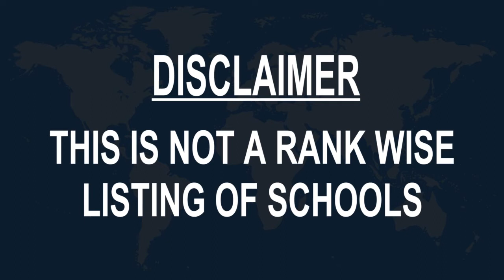Best Schools around Attili, India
Must Watch.. Best Schools around Attili

Click on Bell ICON to get the notification of New Videos.This is not rank wise listing of Top Schools in Attili, it's the list of best Schools around Attili as per the ratings given by our users.

Listed Schools:

Mother Marcella English Medium School
School

Boys Primary School
School

GEMS Creative School
School

S.V.S.S.Boys high school
High school

vagdhevi merit school
 School
19-23, Bank St

Government school
School

Ladies Primary School
 School

Gandhinagar 2 ward
 School
Unnamed Road

primary School Bv Palem
School

Srisairama welding institutesand technical testings
School

Indian English Medium School
School
Tanuku, Andhra Pradesh
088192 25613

Total Fitness Gym For ladies and gents
Pre gymnasium school
Near masjid

Apple School
 School
Andhra Pradesh

sri Dhude Subbarayudu Government High School
School
Sivalayam St

SVSS Arts & Science College
 Private College

Govt. Primary School, KS Gattu, Srkadali
School
Andhra Pradesh

ballipadu primiri school 1
 School
Ballipadu, Andhra Pradesh

ZPH School Eduru
School
Eeduru, Andhra Pradesh

My Up School
School
Somaraju Illendraparu, Andhra Pradesh

relangi high school
School
Relangi, Andhra Pradesh